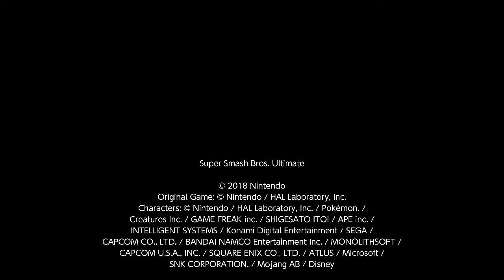Super Smash Bros. Ultimate 1v1 Darkness Shulk Ditto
I am P2 Shulk and FGamer is P1 Shulk.